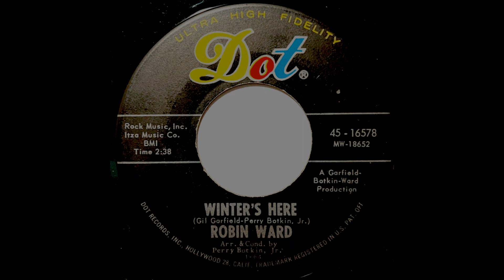Robin Ward - Winter's Here (Dan's 2024 Stereo Mix)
If you know good music, you'll know Ward's hit recording of "Wonderful Summer", also on Dot Records.  If not, go have a listen, it's a great one!

This recording was done in 1964, but missed hit status, most likely due to British Invasion groups taking over the charts.  This was recorded, or so it sounds, at Gold Star Studios in Los Angeles, the same place were her aforementioned hit was recorded as well.  With Perry Botkin arranging, this sounds like the LA Session A-Team ("The Wrecking Crew") covering the instrumental backing.  No stereo is known if this one, wo I hope this sounds ok!